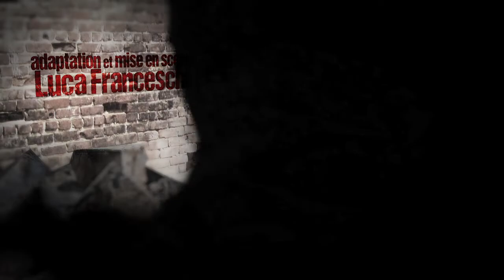Teaser Le Quatrième Mur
par la Cie des Asphodèles - Création 2016
Adapté du roman de Sorj Chalandon - éd. Grasset
Sur une idée originale de Thierry Auzer et Luca Franceschi
Direction artistique Thierry Auzer
Adaptation et mise en scène Luca Franceschi
Composition musicale  Nicolas "TIKO" Giemza
Chorégraphie Fanny Riou

Création lumière Antoine Fouqueau
Costumes Laurence Oudry

avec le soutien de l'ADAMI, Ville de Lyon et Région Auvergne-Rhône-Alpes.